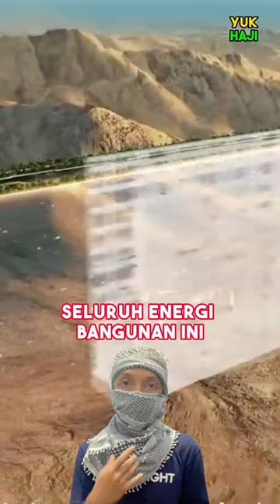Kisah Sukses The Line : Dari Gurun Gersang hingga Kota Masa Depan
Di tengah gurun yang gersang di mana semua makhluk enggan untuk berkembang
ada seorang pemuda yang ingin ubah gurun menjadi tempat idaman
menciptakan kota berteknologi tinggi dan ramah lingkungan
sebuah gambaran masa depan dari keberhasilan sebuah peradaban
siapa lagi klo bukan Muhammad bin Salman, putra mahkota Saudi Arabia
di tangannya Saudi akan membangun the line

The Line akan berupa kota futuristic yang dirancang dengan lebar hanya 200 meter, tinggi 500 meter dan panjangnya 170 kilometer. Seluruh kota akan terbungkus dalam fasad kaca yang membentang di sepanjang pantai. Seperti cermin raksasa yang ditancapkan di tepi laut merah.
The Line juga akan didukung oleh teknologi AI dan IoT yang canggih,
Disediakan juga kereta cepat untuk transportas, dron dan robot yg memastikan keamanan dan kenyamanan bagi penghhuninya.
Yang paling menarik adalah seluruh energy berasal dari energy terbarukan dan bebas emisi.
The line akan menjadi akan menjadi kota futuristik yang memukau di mana manusia, avatar robot, dan hologram dapat hidup berdampingan

PRoyek the line  Muhammad bin Salman, telah membuktikan bahwa manusia kreatif adalah dia yg mampu mewujudkan sesuatu yang tidak mungkin dengan cara-cara yang mungkin.

Terimakasih sudah mampir ke chanel yuk haji official, sampai jumpa di depan ka'bah.